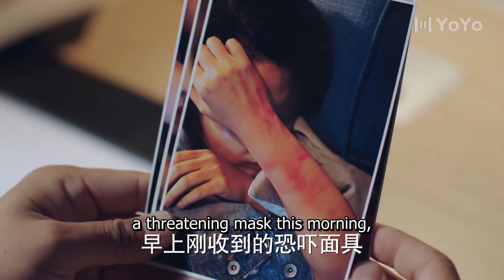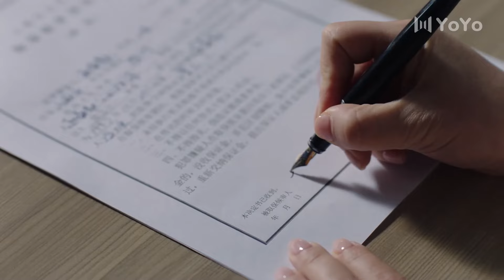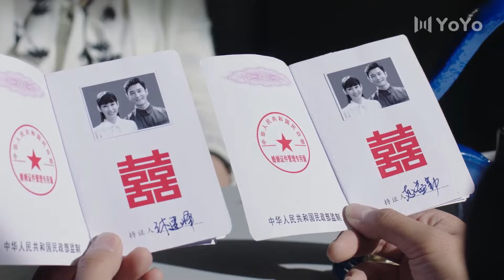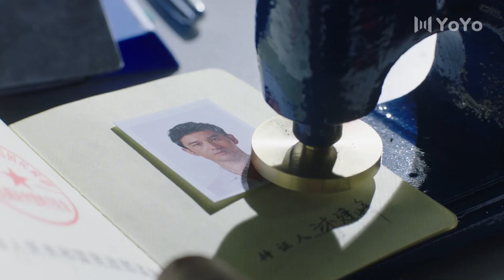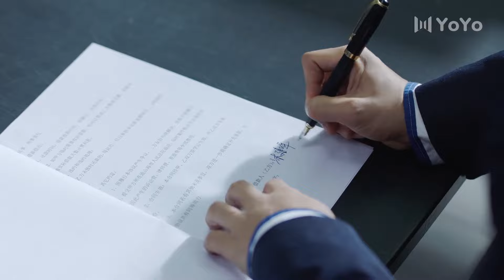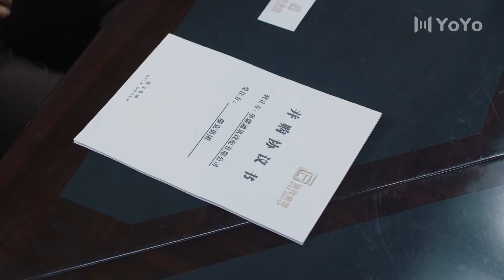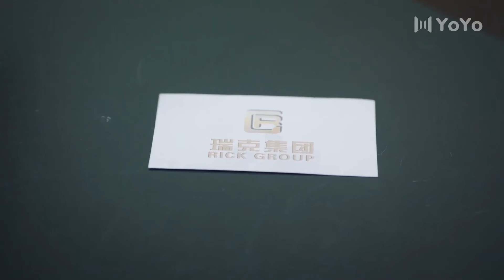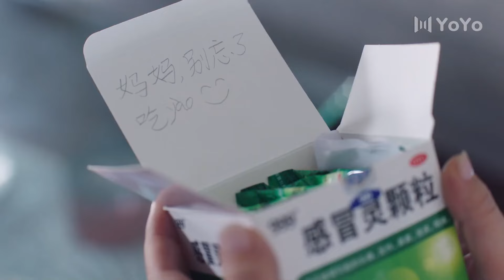Rekindling Love EP19| CEO meets his first love again and still loves her. | Huang Xiaoming, Yin Tao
►Drama Name：Rekindling Love
►Episode：26
►Genres: Romance, Youth, Friendship, Comedy, Love